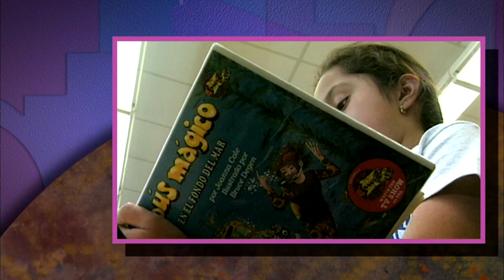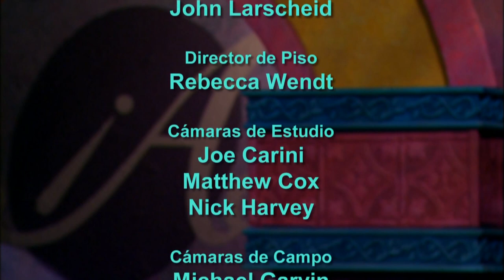¡Adelante! | Program | #1803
[Latest Airdate: May 9, 2017]

​We highlight the works of Luisa Campos, the Director of the National Museum of Literacy, and the Cuban Literacy Campaign. We continue our interview with Pati Jinich, host of PBS' "Pati's Mexican Table," during her visit to Milwaukee. Mark Hugo Lopez, the Director of Hispanic Research at the Pew Research Center, offers his analysis of the voting tendencies of Latinos as well as his projections for the 2016 presidential election.

ABOUT ¡ADELANTE!